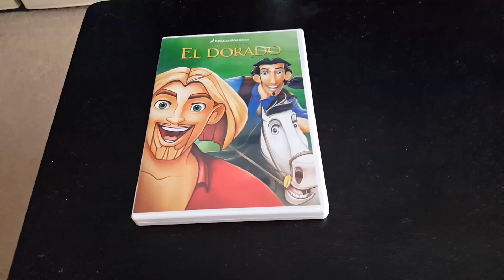The Road To El Dorado 2000 Dvd Unboxing